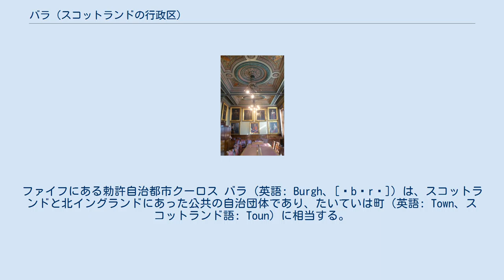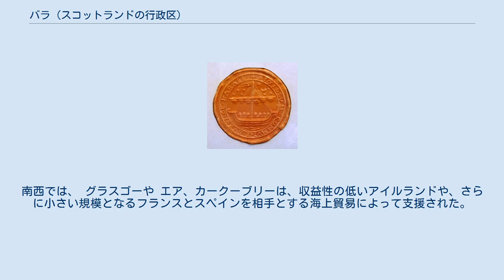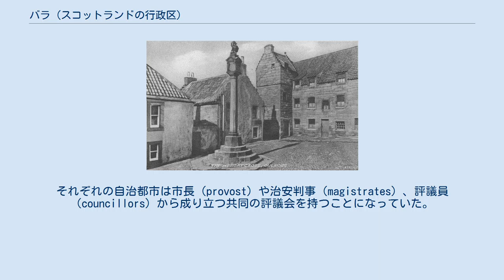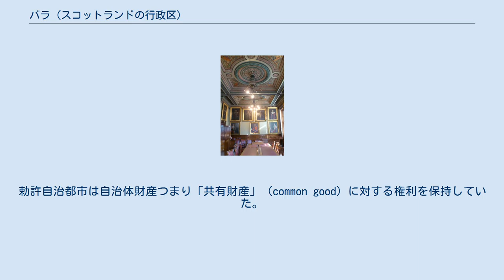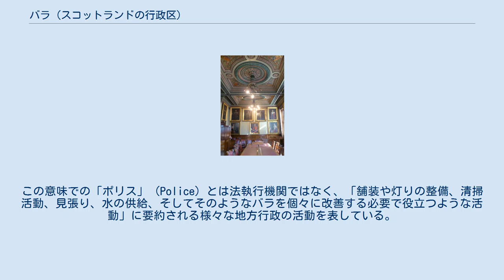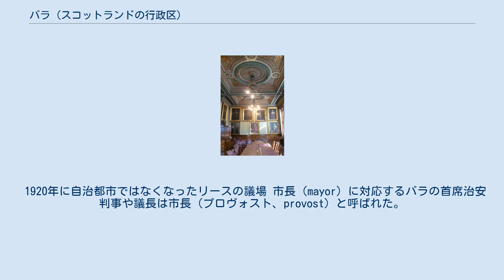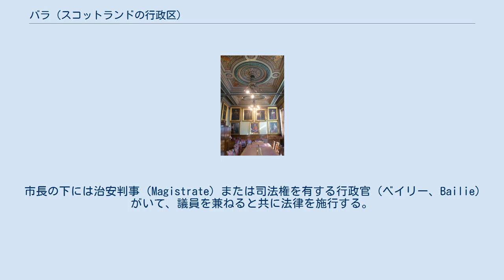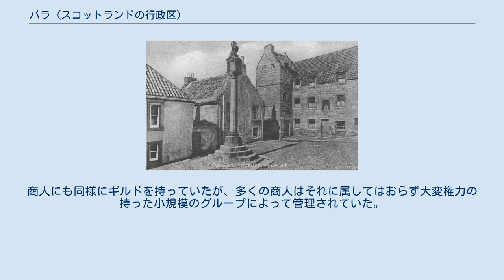バラ (スコットランドの行政区)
ファイフにある勅許自治都市クーロス バラ (英語: Burgh、[ˈbʌrə]) は、スコットランドと北イングランドにあった公共の自治団体であり、たいていは町（英語: Town、スコットランド語: Toun）に相当する。
この種の自治体はデイヴィッド1世が最初の勅許自治都市（royal burgh）を創設した12世紀から存在する。
バラの位置づけは連合王国の残りの部分に見られる自治都市の位置づけとしばしば似ている。
1975年の地方自治体の再編の後「勅許自治都市」の名称はまだ多くの町で使われているが、現在は儀礼的な価値で使用されているに過ぎない。
 最初のバラはベリックであった。
 1130年までにはデイヴィッド1世 (治世：1124–53)はその他のバラ、例えばエディンバラやスターリング、ダンファームリン、パース、ダンフリーズ、ジェドバラ、モントローズ、ラナークを建設した。
彼の支配下にあった時に憲章を与えられたほとんどの自治都市はおそらく入植地として存在していた。
憲章はほとんど一言一句そのままにイングランドで使われていたものから写され、初期の自治都市市民はたいてい招かれたイングランド人とフラマン人の入植者だった。
彼らは入植地の外の地域の中で通行料と市場の使用料を商人に課すことができた。
大部分の初期のバラは東海岸沿いにあり、成長が大陸との交易で促進され、もっとも大きくて裕福であった、アバディーンやベリック、パース、エディンバラといったバラも東海岸沿いに位置していた。
南西では、 グラスゴーや エア、カークーブリーは、収益性の低いアイルランドや、さらに小さい規模となるフランスとスペインを相手とする海上貿易によって支援された。
 ファイフの漁港であったバラ、クレイルの印章の裏側。
 バラはたいてい城の保護のもとにあり、通例、広がった大通りや交差点を持ち、市場十字によって印づけられた自治都市市民と他の住民のための家のそばにある市場があった。
16の勅許自治都市の建設はデイビッド１世（1124－53）の統治までさかのぼることができ、1296年までには55の自治都市が存在したという証拠がある。
主な勅許自治都市に加えて、中世後期には大荘園と教会のバラが激増し、1450年から1516年の間に51の自治都市が造られた。
これらの多くは勅許自治都市よりもはるかに小さいものだった。
外国貿易から除外されたため、それらは主に地方市場と職人技能の中心としての役目を務めた。
バラは普通「居住者」（indwellers）や「遠く離れたところに住む人」（outdwellers）に市場が開かれている日に販売される靴や服、食器、ポット、建具、パン、ビールを含む基本的な工芸品の中心だった。
概して、バラは食べ物や原料を頼りにしていた後背地との取引を、外国と貿易をするよりもはるかに多く行った。
 バラはスコットランド王国議会における議員選出権を有していた。
1707年の合同法の下で、多くが議会選挙区自治都市となり、グレートブリテン議会に議員を選出して参加した。
イギリス議会へのグレートブリテン議会の合併から32年後の1832年に改正された人民代表法の下で、バラの境界線は選挙区としての扱いが終了し、必然的に他の目的で用いられる境界線となった。
 バラにはいくつかの種類がある。
 スコットランドにあるリンリスゴーの標識 1833年まで、それぞれのバラは異なる組織構成であった。
バラの政府は選挙ではなく自分たちの指名によって管理業務にあたる人を選んでいる自治体の手中にあり、ほとんどの地方政府の機能が行われていなかった。
これらはしばしば特別な団体に任されていた。
 1834年に2つの法律改革が実行に移された。
勅許自治都市法 (3 & 4 Will. IV c. 76)とバラとポリス法 (3 & 4 Will. IV c.46)である。
 勅許自治都市法は治安判事と評議員の選挙を準備していた。
それぞれの自治都市は市長（provost）や治安判事（magistrates）、評議員（councillors）から成り立つ共同の評議会を持つことになっていた。
勅許自治都市の「管轄域」、地域の中、または、その境界線の7法定マイル以内に住んでいるあらゆる議会有権者は、自治都市選挙で投票する権利があった。
バラの議会の3分の1が毎年選ばれた。
その評議員らは、バラの治安判事として活動し、司法上の案件を処理する役...